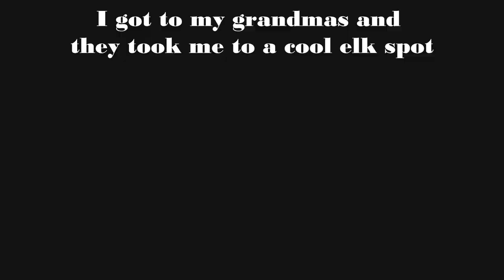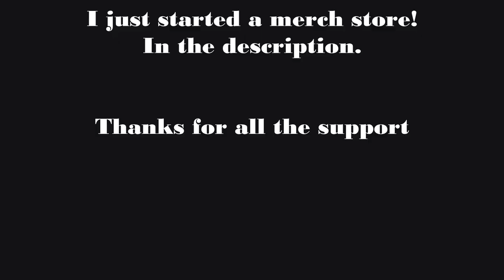I Can Finally TRAVEL!! (Winter VAN LIFE Vlog)